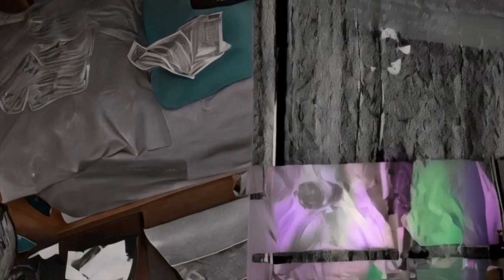That Bitch Poked My Dick With Her Tongue Ring [Animation]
Lyrics:
(follow the demons Wames)

Ohhh you like to party like you Redfoo?
I got my bitch off the tuss and double cups too
Shiiit I was just bumping the Lex Lug
808 so loud that the bass make her wet too

I got, tremors so bad that I'm twerking
Dana put me on Robaxin and its working
I could feel the blood-alc rushing through my veins
Fetty on my brain that shit left me a stain
Where ya at? I been out in Wames World
J-chillin James chillin that's what's Wames World
Pill bottle rattle 90 white ladders
I'm just crashing out and bitch I'm not a rapper
Doggy if she worthless, wife her if she worth it
I just got 100 blues my fake fent Percocet
Right idea wrong execution
Got the, right idea but the wrong execution

808 so loud that the bass make her wet too

Them hoes hit me with the 5-1-50
And the 3-0-2 mind my business they said "fuck you"
They said "fuck you"
Pissed in a cup to get my license back
Except I gave the bitch Quick Fix
Humpty Dumpty, I took a fall
I put green gravity in a bong
And it won't be long til I fall
Burn my cig right down to the filter
I stay fried at all times like I'm french
Raw dogging life we don't need no drugs
I'ma say it twice raw dogging life
Like it was your bitch my life need a stitch
I'm punching in, but I ain't a boxer
Give you bars just like the doctor

That Bitch Poked My Dick With Her Tongue Ring - James Wames